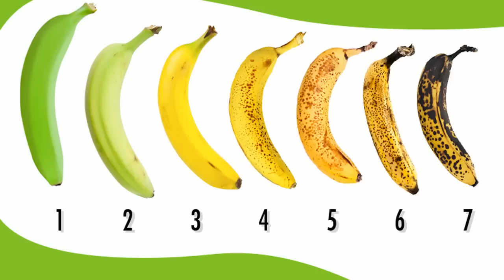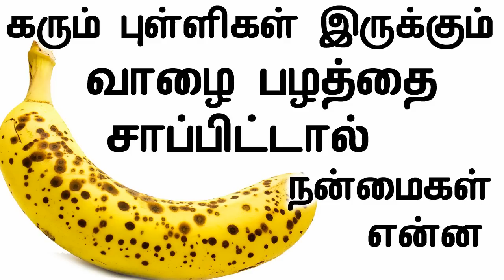கரும் புள்ளிகள் இருக்கும் வாழை பழத்தை சாப்பிட்டால் நன்மைகள் என்ன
புள்ளிகள் இருக்கும் வாழை  பழத்தை சாப்பிட்டால்  நன்மைகள். We must know what are the health benefits if we eat Black spotted banana it will improve our Immunal power